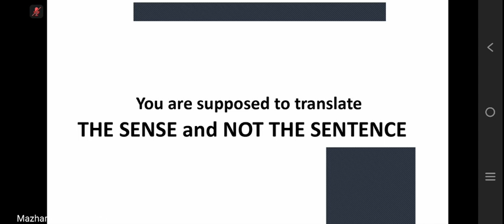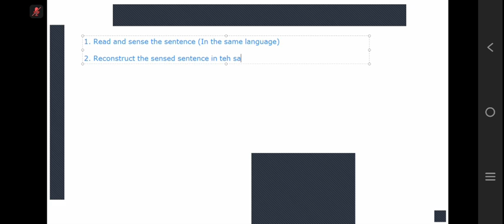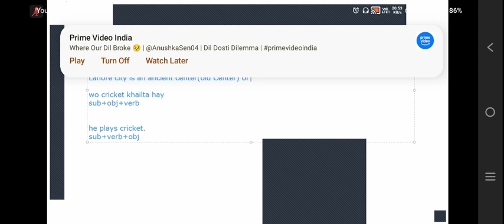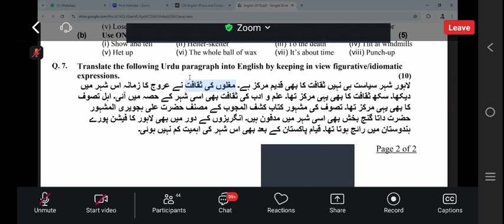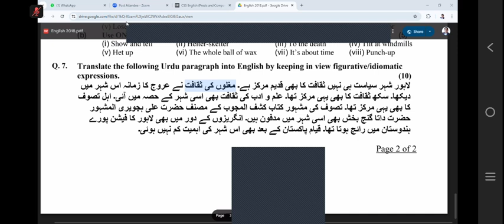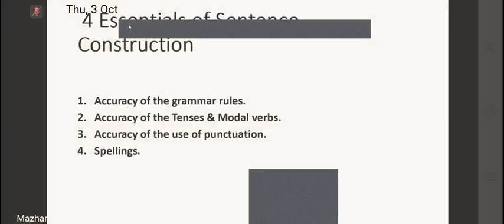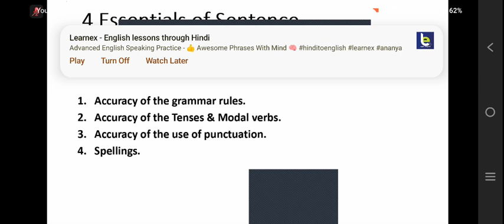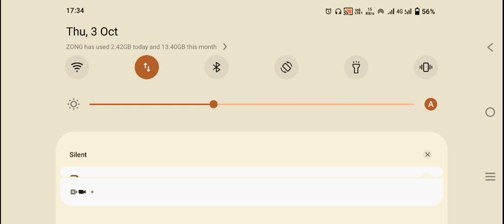English precis and composition lectures | Translation | precis lectures by NOA